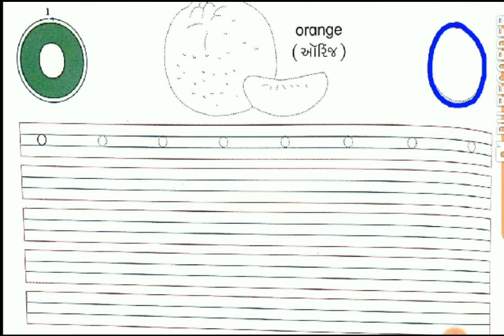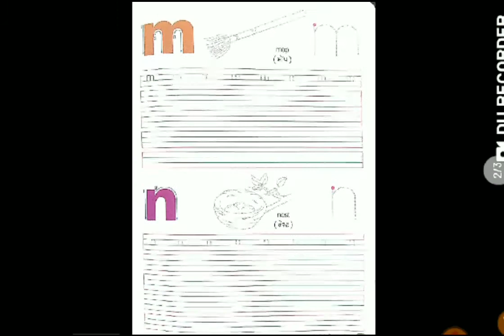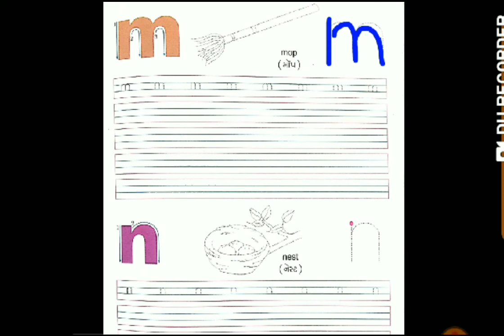STD -1 small letters ( m to p )